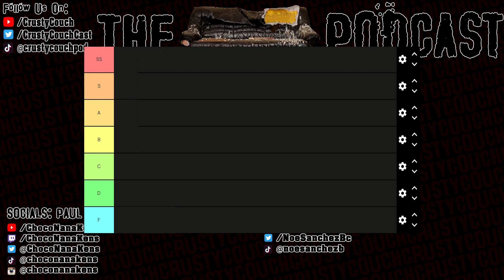FALLING IN LOVE WITH FREDDY KRUEGER - Crusty Couch Episode 16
Happy Halloween!!! One of our favorite holidays are here and we thought it be best to see how possible it is to survive against some of the spooky creatures of the night! Grab some candy and your favorite cauldron concoction whilst we try and not die to some of our horror heroes.